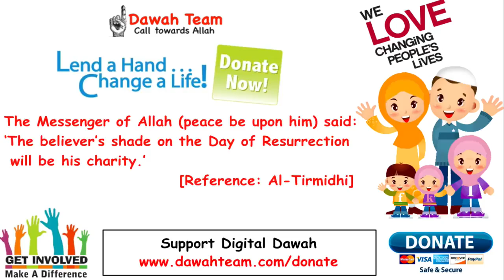HOW DO YOU DETERMINE WHAT IS RIGHT AND WRONG BY MUFTI MENK